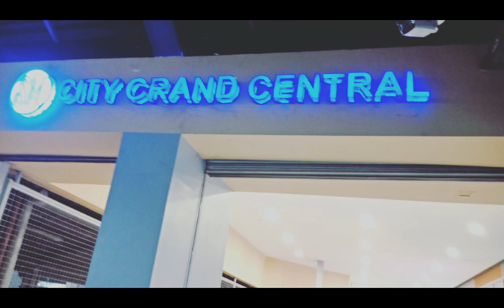Popeyes Chicken SM City Grand Central#delicious#beautifulMall#relaxing#eatingdinner#cherrymaecalibo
This vedio created by Cherry Mae Calibo.delicious food.family bonding.relaxing SM Mall#dinner in Popeyes Chicken.Family favorate.